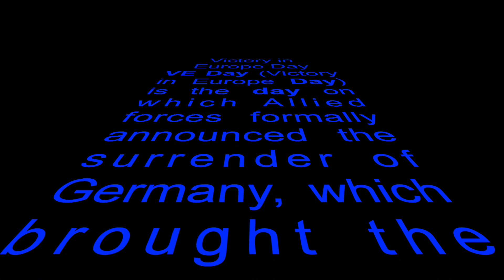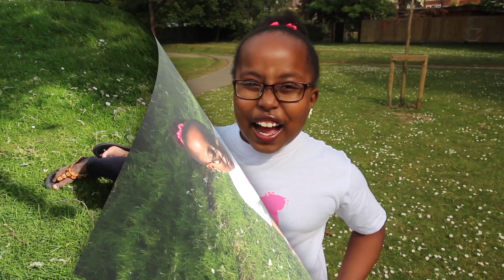VE day Celebration in UK Coronavirus Lockdown 2020 | 75 YEARS ANNIVERSARY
VE day Celebration in UK Coronavirus Lockdown 2020 and feeding ducks and swans

Welcome to Megan's toy Corner. Megan's Toy Corner is for kids.